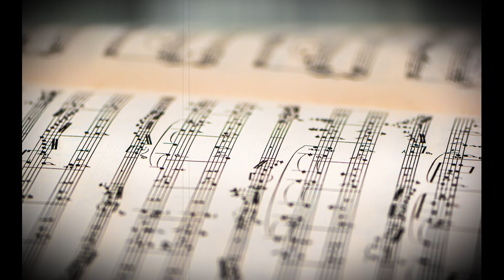Sonore & Триоль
Педагог дополнительного образования — Панышева Диана Ильинична
Хоровая студия Sonore
Вокальная студия Триоль

Музыкальное воспитание является неотъемлемой частью современного школьного образования. Занятия вокалом создают новые нейронные связи в человеческом мозге, что влияет на развитие интеллекта, характера, вкусовых предпочтений, формирует понимание этики и эстетики, чувства прекрасного. Занятия по хору и вокалу способствуют приобретению знаний, умений и навыков в области вокального искусства, развитию творческих способностей, а также художественно-эстетическому и духовного-нравственному воспитанию.